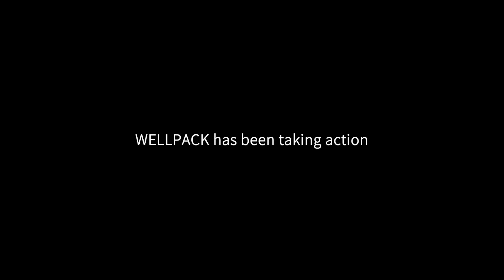Respect nature, comply with nature and protect nature earthday environmental #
Better Technology Group Limited